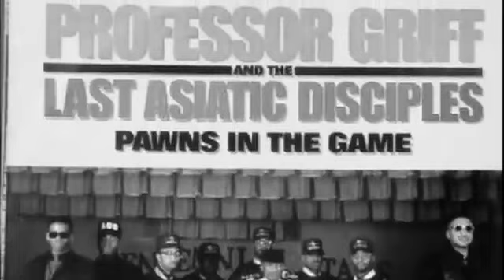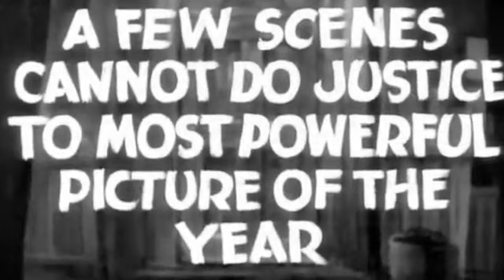Public Enemy Terminator x